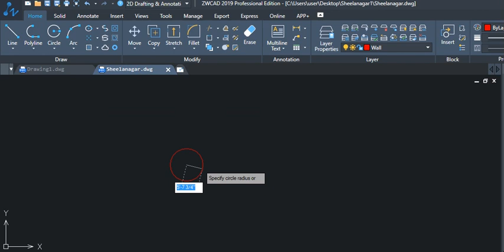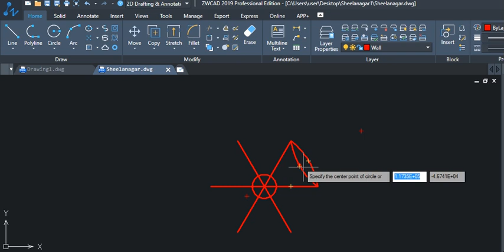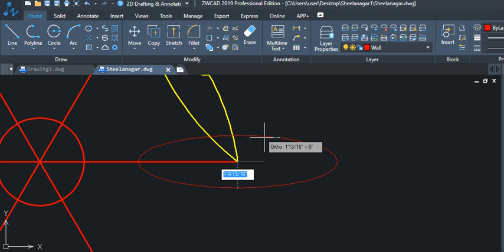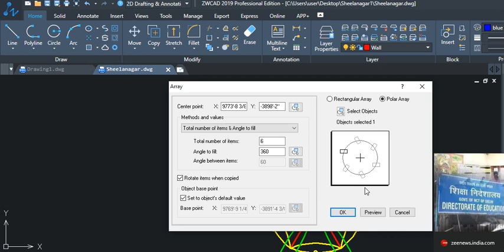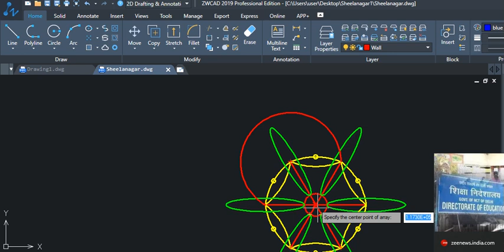Basic Design in AutoCAD for Fun